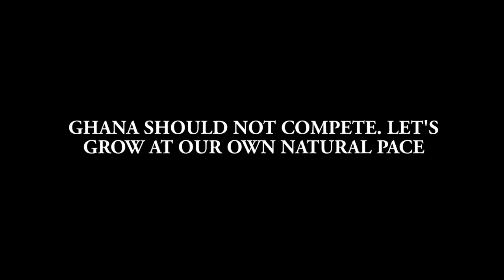Ghana should not compete. Let’s grow at our own natural pace!